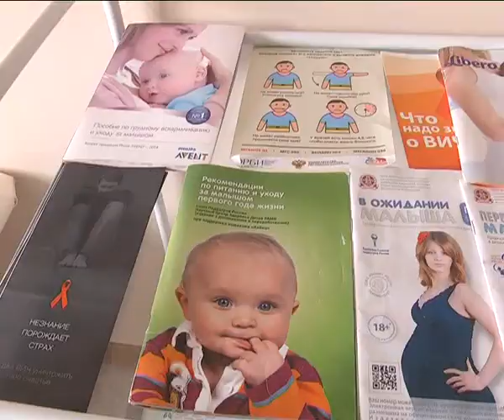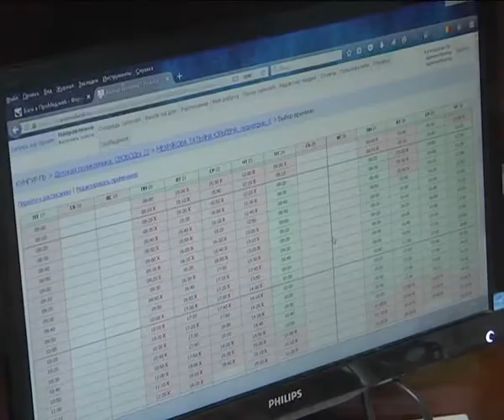КунгурТВ 05 02 2018 ФАП